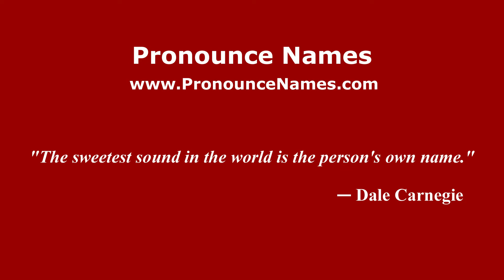How do you say Silvia Eugenia Derbez in Mexico (Mexican Spanish)? - PronounceNames.com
How do you pronounce Silvia Eugenia Derbez in Mexico? For more information about Silvia Eugenia Derbez, such as gender, origin, etc.,